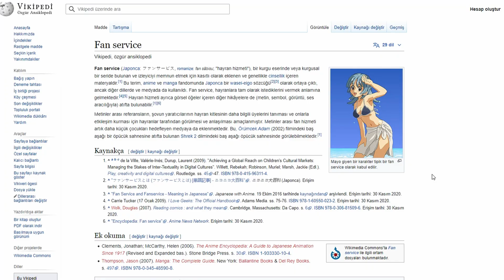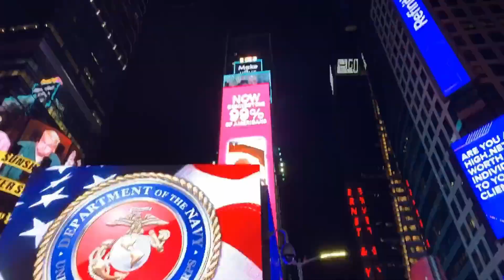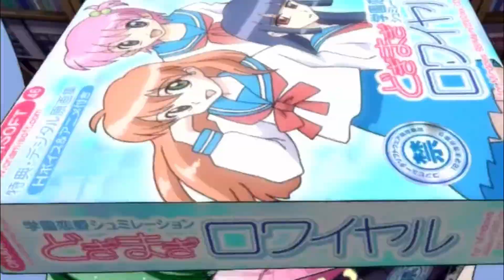Animelerde Fan Service Nedir? - Hangi Animeler Fan Service İçeriyor?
Anime izliyorsanız kesinlikle fan service terimini duymuşsunuzdur. İzleyiciyi tatmin etmek için animeye eklenen genellikle konudan bağımsız ve cinsellik içeren sahneler için kullanılan bir tanımdır. Günümüzde bir çok popüler animede de örneklerini görmek mümkün. One Piece, Fire Force, Dragon Ball, Code Geass, My Hero Academia ve niceleri. Bu tür sahneler bazı fanları animeye daha çok bağlarken bazı fanları da animeyi bırakmalarına neden oluyor. Hem shonen hem de seinen animelerde karşımıza çıkan fan service nedir? Neden uygunlanmaktadır?

Gelin fan service'in geçmişine beraber bir göz atalım. Bu arada weeb ve otaku tayfa ellerini ovuşturabilir...